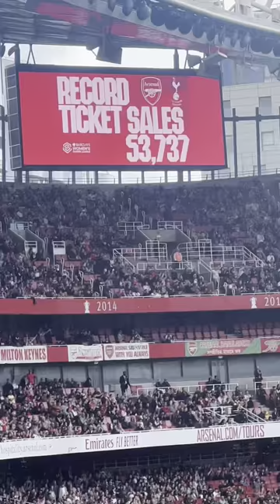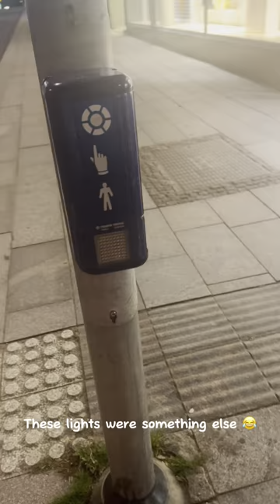Sweden 23 vlog ❤️